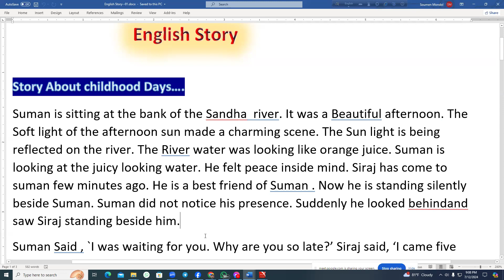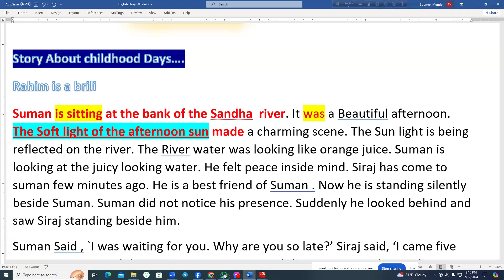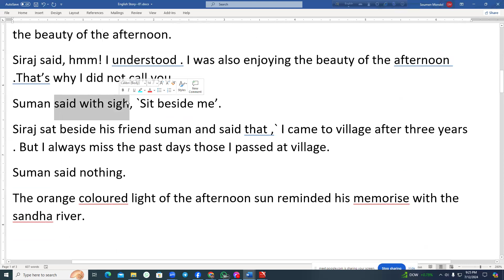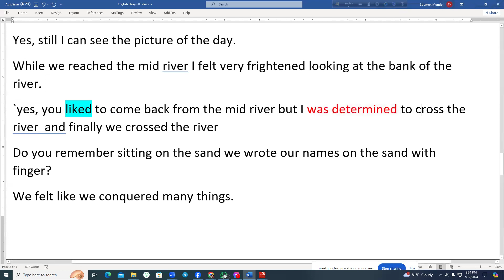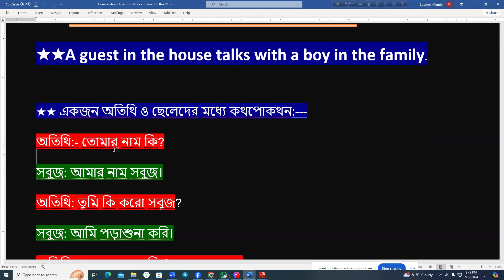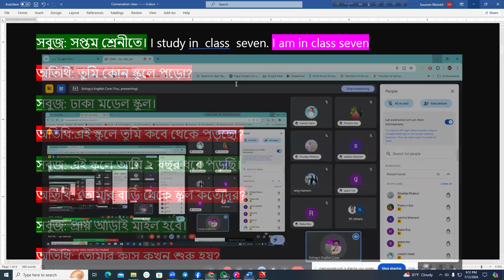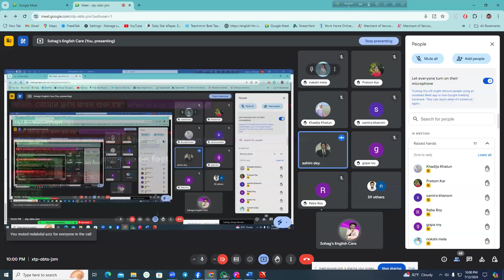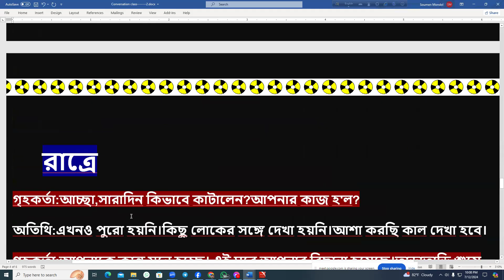Practical Spoken English Class| English Reading and conversation Practice